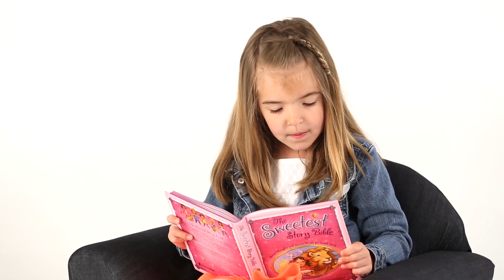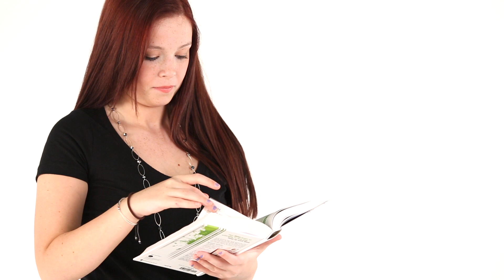How to Choose a Bible for Your Child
Narrow your options, make informed choices, and find the right Bible for the child in your life.